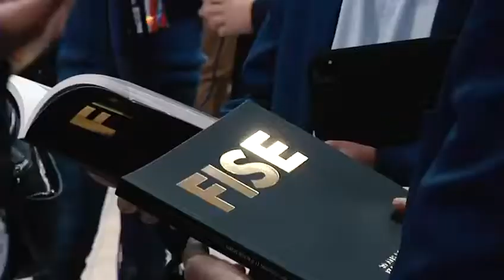GRAND SKATE TOUR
The main idea behind GST is to make it less formal and more true to the street-culture heritage 🛹
Currently held in Moscow but looking to expand to other countries 🕌
Inline Marathon to be added too 🛼